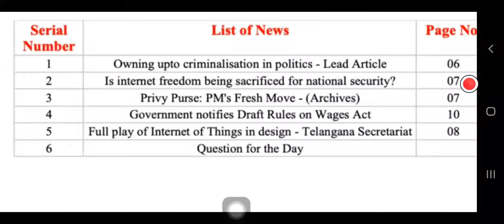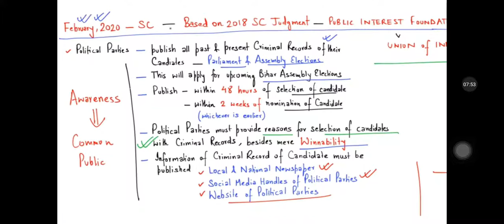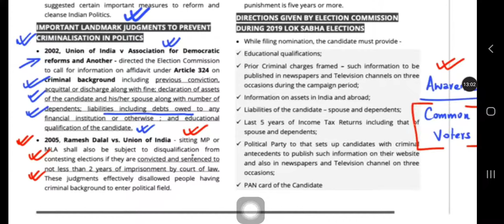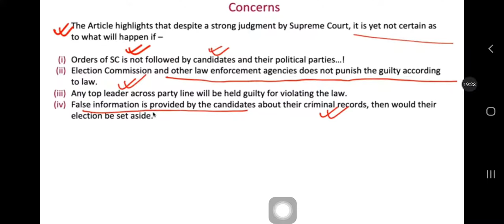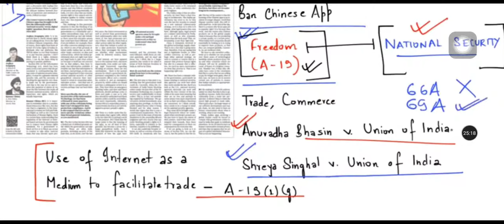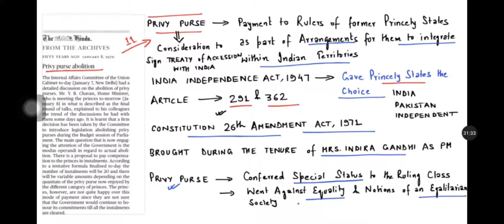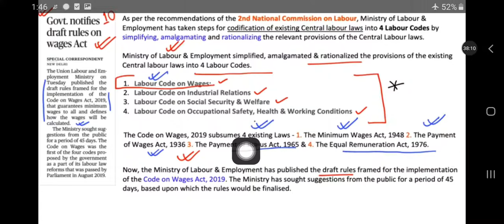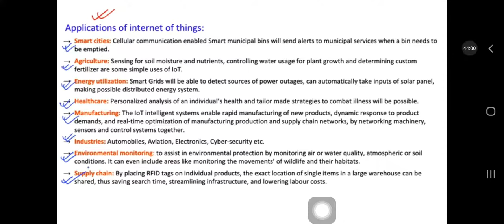Daily News Analysis In Tamil || Important For Mains || 2021 || UPSC